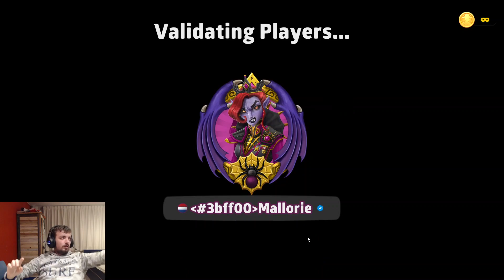Risk #639 - Playing as my 3 favorite players in Risk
Risk
Tournaments won : Five a side season 7
Tournaments in final : Grandmaster season 5, Assassins season 2

I am playing Risk for fun and I will be better in Risk to get into top 100 Risk Players.
I am play 1v1 much and other tournaments like zombies and five a side to get better and better in games on many maps.
I am trying to make a 1v1 tourney with a fair and equal draw.

I am playing also Castle Clash, Clash of Clans and some little more things for fun and learning the stuff.